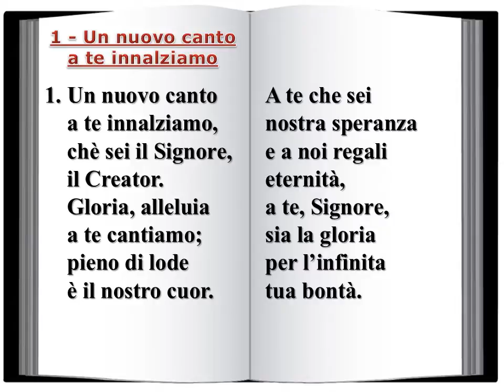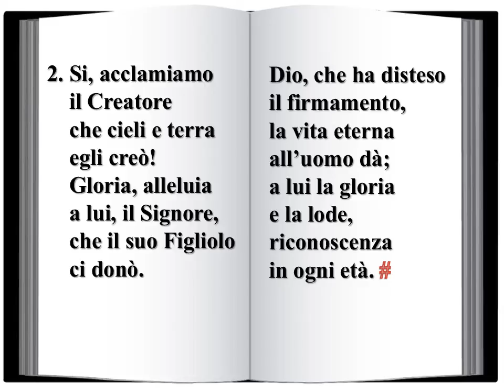1 Un nuovo canto a te innalziamo - Innario Chiesa Avventista 2014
1 - Un nuovo canto a te innalziamo